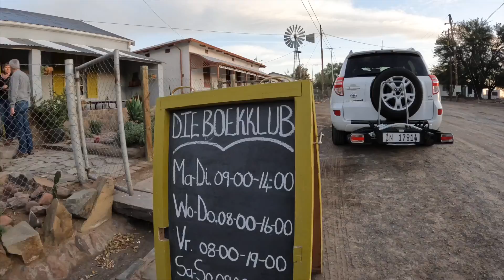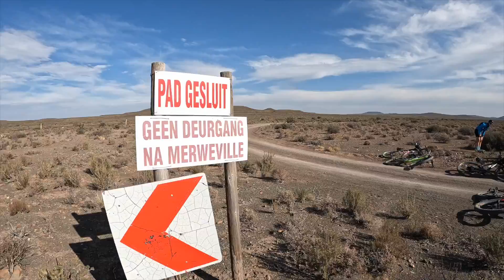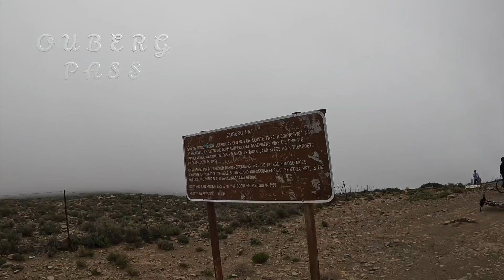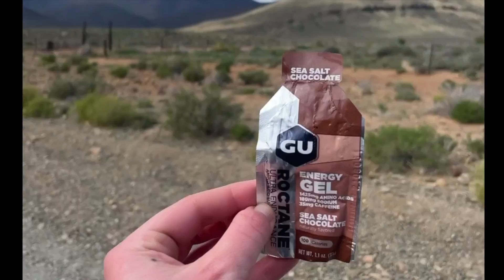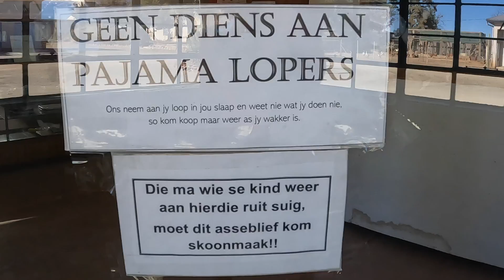Pieter Birthday Tour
Pieter Uys Sutherland 60th Birthday MTB Tour